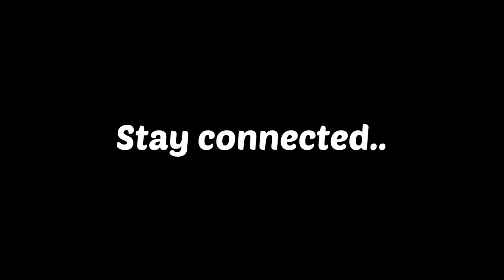Signature style of my name | How to sign your name like a professional ✨ Signature style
If you want paid service:

1. Signature PDF
2. Practice videos
3. Tips
4. Practice sheets